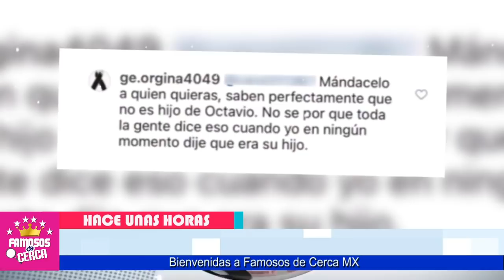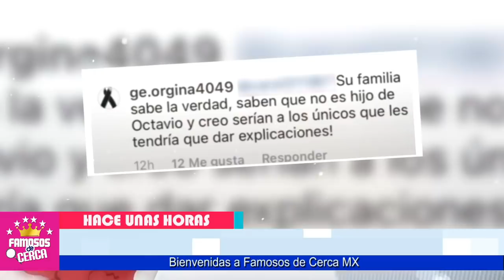😱 ¡ 𝗨𝗟𝗧𝗜𝗠𝗔 𝗛𝗢𝗥𝗔 ! 𝗥𝗘𝗩𝗘𝗟𝗔 𝗧𝗢𝗗𝗔 𝗟𝗔 𝗩𝗘𝗥𝗗𝗔𝗗 Yoyis Garcia / Sobre La Paternidad de Su Hijo 📌😱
DA LA CARA ! NO CALLA MAS. Yoyis Garcias NOS CUENTA TODA LA VERDAD.

 BIENVENIDOS!!!